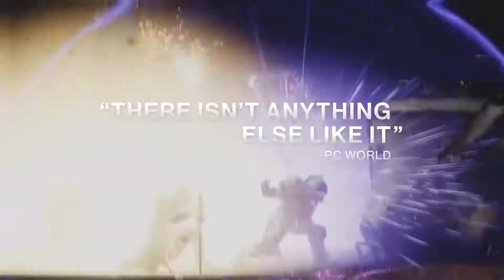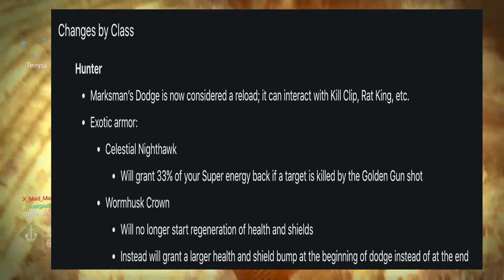Destiny 2 News Update, Early access Gambit, Class changes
In todays Destiny 2 News Update video i'm going to be going over some of the best bits of news from the Bungie TWAB. 24hr access to Gambit for everyone and class changes. I will be bringing more Destiny 2 news update videos as more information becomes available.

Toodles.